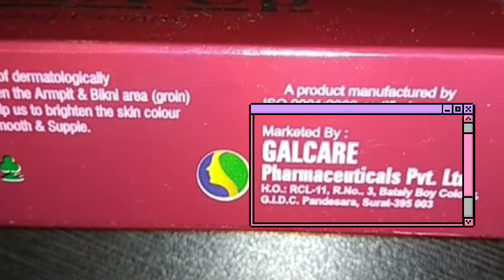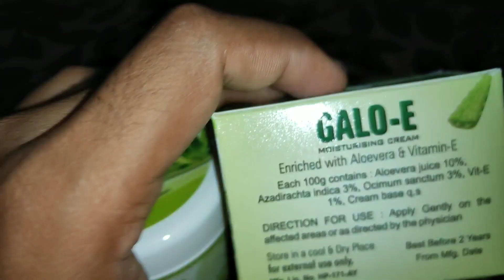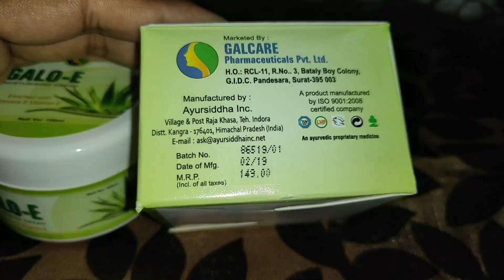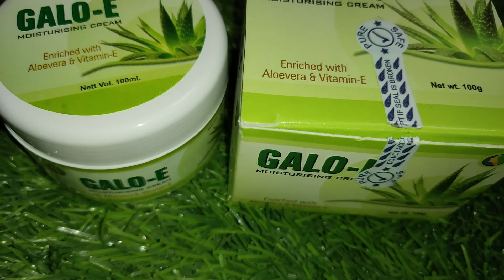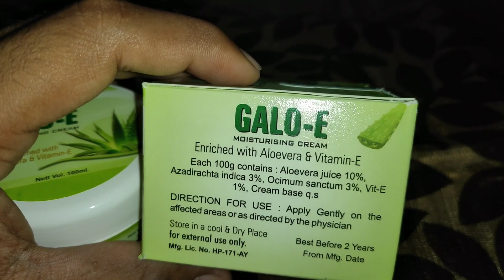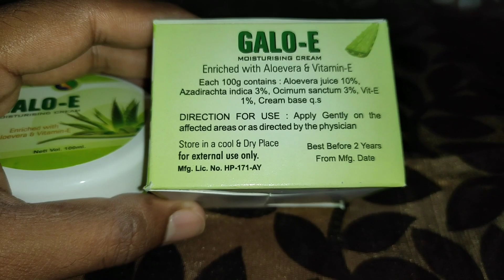Steroid Cream Ke Side Effects Kon 7 Din Main Door Kare | Galo E Moisturising Cream Review